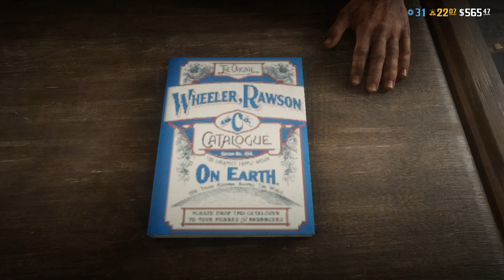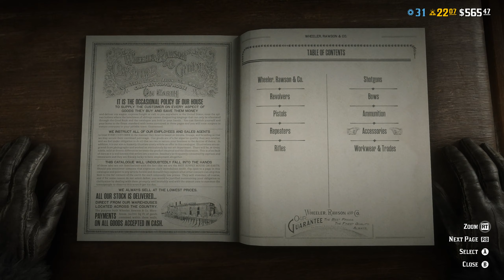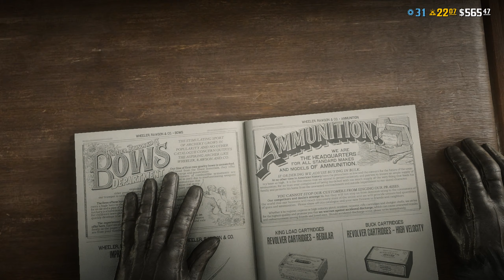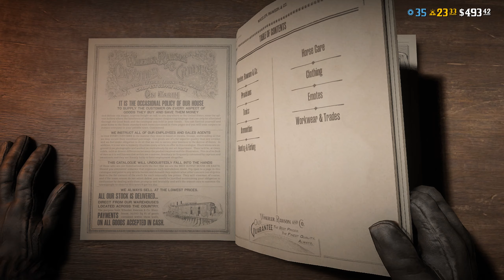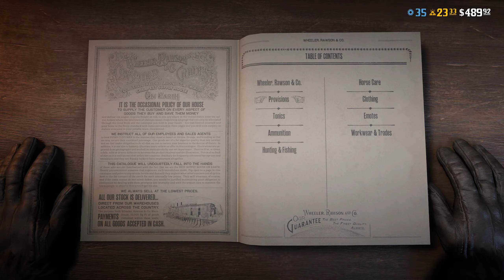Red Dead Redemption 2 Online - Gameplay Walkthrough Part 26 (2K PC ULTRA) - No Commentary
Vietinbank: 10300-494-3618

Red Dead Redemption 2 is a long, lonely and sad journey of the main character Arthur Morgan, a hero of the old era.

The plot of Red Dead Redemption 2 began in 1899, when the Dutch-led Van der Linde was running to death to avoid the pursuit of the US government, because they had just made a huge case in the city. Blackwater street (a terrorist shootings killed 37 people, including 15 employees of the Blackwater police department).

The sequel to the Red Dead series, but the story of Red Dead Redemption 2 is about the events that took place before the first part, with a focus on Arthur Morgan and the golden period of the Van der Linde. In fact, contrary to the romantic vision of a free West, the story of Red Dead Redemption 2 is much darker with many dead, betrayal and loneliness scenes of the characters in it.